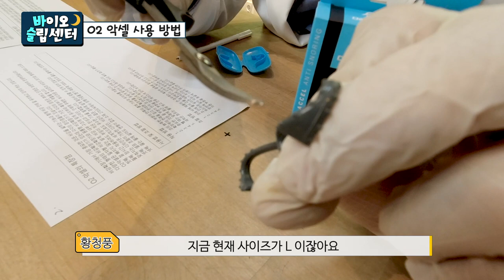코골이 의료기기 오투악셀(O2 accel) 사용법과 조절 방법 안내 [O2 accel is anti snoring medical device]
코골이 개선을 위한 1급 의료기기O2 악셀에 대한 설명 영상입니다.
원리와 사용법 그리고 조절 방법과 함께 코골이 개선 효과를 측정하고 효과가 부족할 때는 어떻게 해야 하는지 안내하고 있습니다.